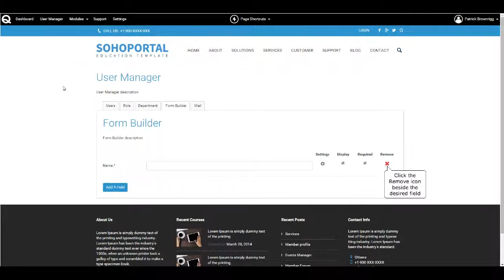How to Remove a Field From a Form